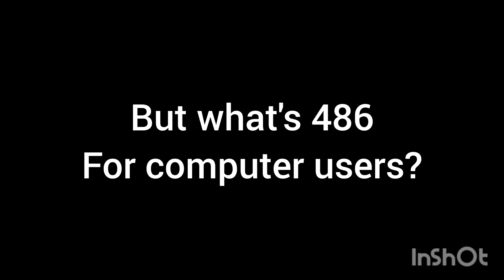[Oozora Subaru] 486